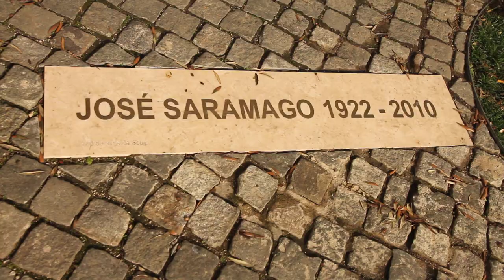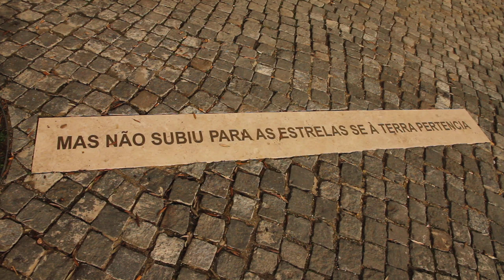Casa dos Bicos, Dezembro de 2011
As imagens deste vídeo foram recolhidas por uma equipa do Canal Q e integram uma edição especial do programa "Clube da Palavra" dedicado a José Saramago, que será emitido nos primeiros dias de Janeiro.
Realização: António Pinhão Botelho
Música: "Palco do Tempo", do projecto Noiserv de David Santos - presente na banda sonora do filme José e Pilar